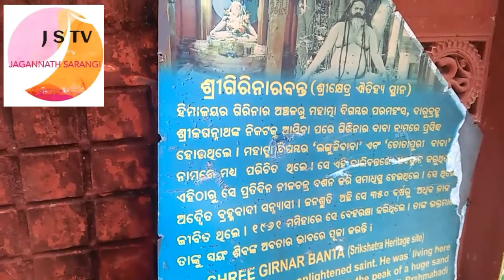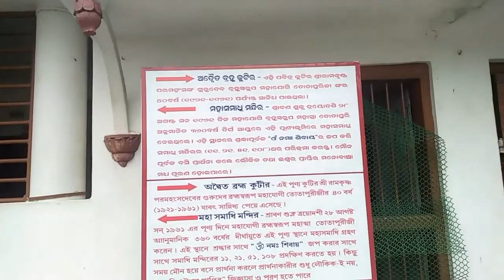Ginari Banta Ashram//ରାମକୃଷ୍ଣ ପରମହଂସ କଂ ଗୁରୁ//Ginari banta asram/Jagannath dham (puri)ଗିନାରୀ ବନ୍ତ 👍💐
ଗିନାରୀ ବନ୍ତ ଆଶ୍ରମ
ଆମ ପୁରୀ ରେ
date 04/11/2021💐💐💐💐
ପୁରୀ ବ୍ରହ୍ମ ଦ୍ଵିତ ଆଶ୍ରମ
ଋଷି ଆଶ୍ରମ👌👌👌👌👌
ବହୁତ ପୁରାତନ ଆଶ୍ରମ💐💐💐💐

support
my channel brother
u she my YouTube
blogging